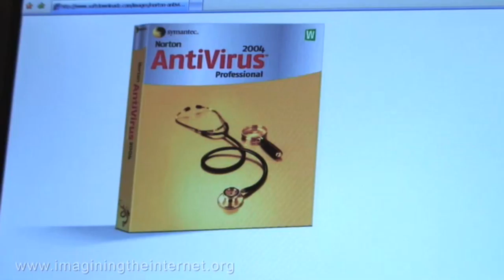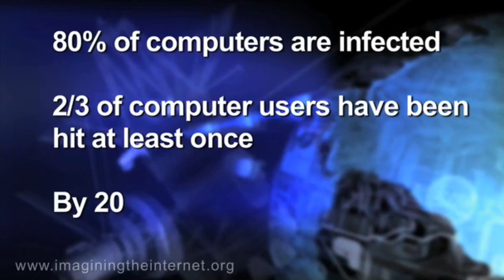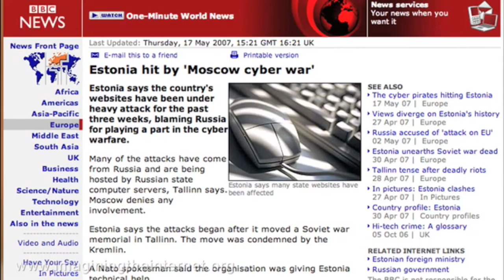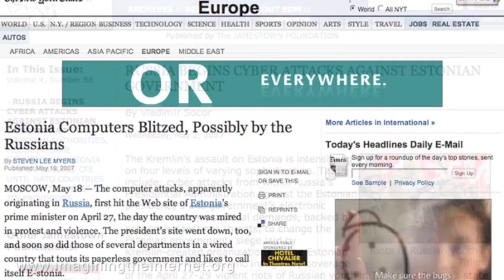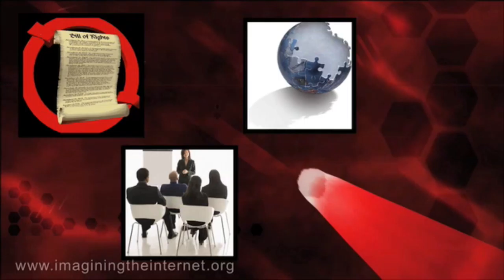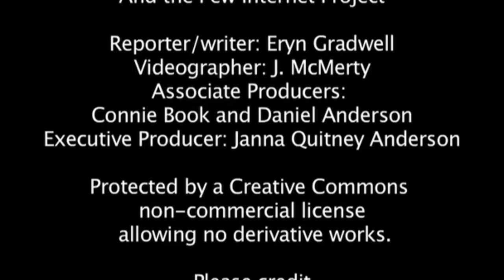Global IGF 2007: Security Video by Eryn Gradwell